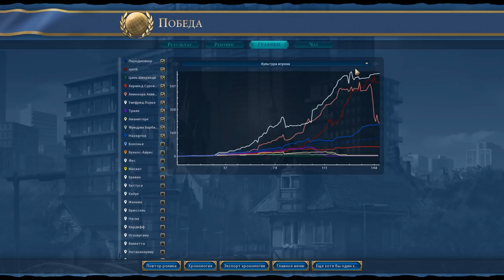Индонезия против всех! Серия №7: Роботы и ракеты (Ходы 136-152). Civilization VI BBG